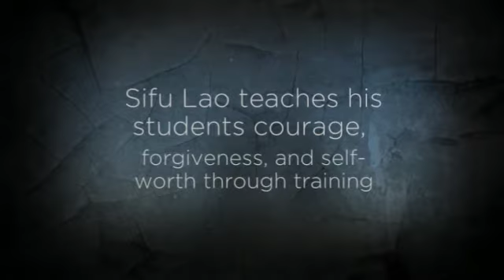Wing Chun Songs By Tom Forcino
Since being introduced to America by Bruce Lee, Wing Chun has become the most famous Kung Fu system in the world. For the students of Sifu Lao's Los Angeles school, it will provide a path for achieving their goals. Justin, a former child star, longs to establish himself as an action hero. Rico dreams of being his own man with his own school. Bud desires to prove himself among the best, and Roni seeks to free herself and her mother from the abuse of a vicious drunk. Guided by the kuit, the songs of Wing Chun—sayings that convey the concepts and principles of the system—they will forge their will through beimo, an illegal challenge match held on neutral turf, be it a parking garage, a rooftop, or a city park. In Wing Chun Songs—an elegant, fast-paced debut novel—Sifu Lao teaches his students courage, forgiveness, and self-worth through training and a brutal test of skills and character. "Fighting is a gamble. Maybe you win, maybe you lose," he tells them. "This is life. This is Wing Chun."